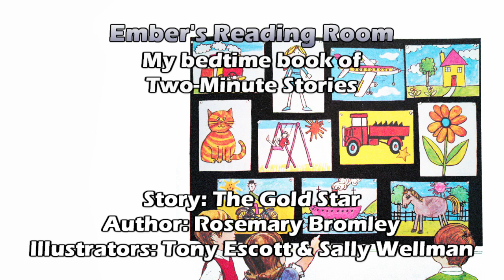My bedtime book of Two-Minute Stories Part 05: Presented by Ember's Reading Room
Hello & welcome to Ember's Reading Room. Where I revisit childhood classics & include some commentary from an adult perspective. In this episode we read Two-Minute Stories edited by Rosemary Garland.

Book - My bedtime book of Two-Minute Stories
Editor: Rosemary Garland
Author: Rosemary Garland, Rosemary Bromley, Anna Webb
Illustrator: Tony Escott & Sally Wellman
Link to the book on Amazon

Ebates: Cash back for shopping. $10 Welcome bonus when you sign up & make a qualifying purchase